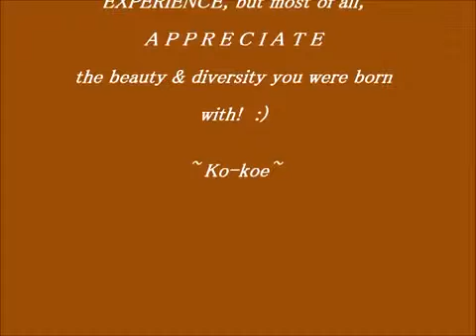| 1 | (Tightly-Coiled/4C Hair) 11.11.10 My Natural Hair YT Intro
For more insight & info about my personal relationship with afro-textured hair, CHECK ME OUT THROUGHOUT THE SOCIAL MEDIA-SPHERE!!! ッ: